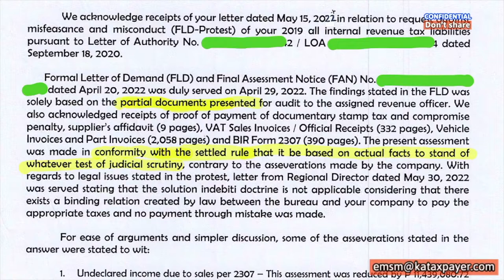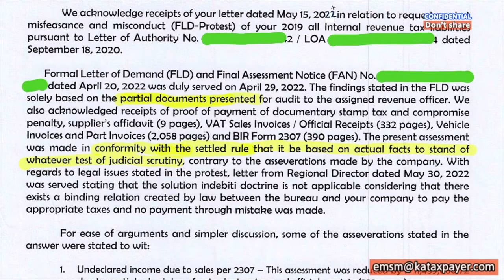If you don't understand the contents of a BIR letter, your chance of winning a case is slim